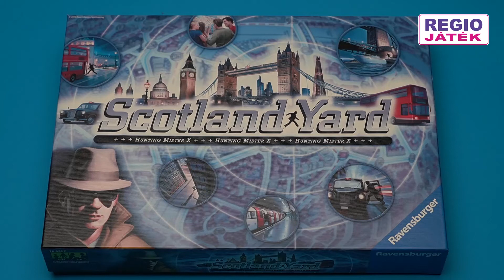Scotland Yard társasjáték - Játékbemutató - REGIO JÁTÉK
Leírás:
Találd meg a bűnöst, név szerint Mister X-et, mielőtt újra lecsap! Londonban a Scotland Yard nyomozói keresik a gyilkost, aki folyamatosan mozgásban van. Kezdődhet az izgalmas hajsza buszon, a taxin és a metró vonalain! A játék során Mr. X-nek el kell tűnnie a nyomozók elől, és van is rá esélye, de nagyon résen kell lennie! A játék elején sorsoljátok ki, ki lesz Mister X és kik lesznek a detektívek.
Kattints ide:
Gyártó:
Ravensburger
Kövess minket Facebookon is!